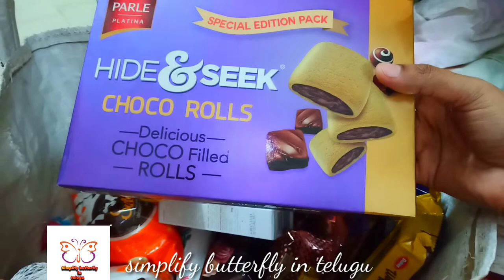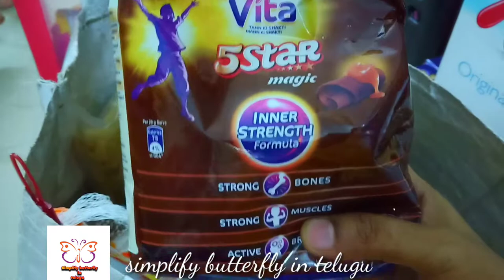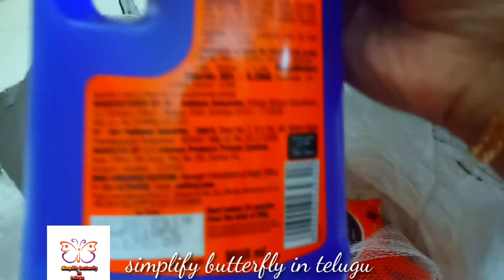Daily vlog //DMart, Vishal Mega Mart //shopping haul //monthly grocery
Hi friends

👉Amazon products link 👇
1** Fourwalls Artificial Green Plastic Bush with Beautiful Flowers for décor (36 cm Tall, Set of 2,Yellow)

2** Fourwalls PVC Plastic Artificial Eucalyptus Boxwood Topiary Grass Ball (18 cm Total Diameter, Green)

👉Shoppers stop online website link :🛒🛍